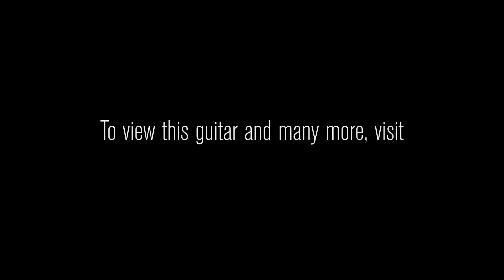Gibson Memphis 2015 ES-335 Figured • SN: 10755731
Figured maple top, back and sides add elegance to versatile tones from Burst Bucker pickups, Grover™ tuners and more, all skillfully crafted in the USA. New features for 2015 include: Redesigned neck dimensions, Rolled neck binding, Low profile frets and Locking stop bar tailpiece, Block inlay and Bone nut.

Serial Number: 10755731
Brand: Gibson Memphis
Model: 2015 ES-335 Figured
Finish Color: Natural
Weight: 8.37 lbs
Top Wood: 3-Ply Figured Maple/Poplar/Maple
Body Wood: 3-Ply Figured Maple/Poplar/Maple
Neck Wood: 1-Piece Mahogany
Neck Shape: 1960 Slim Taper
Neck Dimensions: .790 1st - .900 12th
Fingerboard: Rosewood
Fingerboard Radius: 12"
Inlays: Pearloid Block
Scale Length: 24 3/4"
Width at Nut: 1 11/16"
Frets: 22 Low Profile
Pickups: BurstBucker 1 and 2
Controls: 2 Volume, 2 Tone, 3-Way Selector Switch
Hardware : Nickel
Bridge: Tone Pro AVR-2
Tailpiece: Locking Stopbar
Tuners: Grover Milk Bottle Rotomatic
Case: Gibson Hardshell
COA: Yes